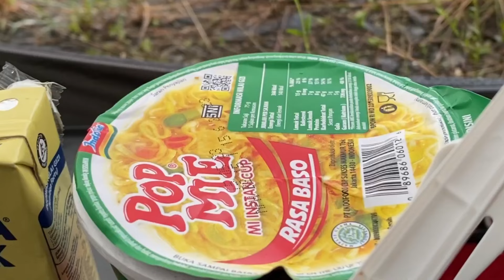CAMPING SOLO IN HEAVY RAIN STORMS, RELAX WITH THE SOUND OF RAIN IN A TENT • ASMR RAIN CAMP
Berkemah sendirian di tengah derasnya hujan dan badai angin, berkemah di gunung batu yang menakjubkan. Pasang tenda di tengah hujan dan bersantai di dalamnya. Bersantai dengan suara hujan di dalam tenda, dengan memasak mie rebus pedas, sungguh nikmat.

▸ Semoga Anda menikmati episode ini!

Terima kasih